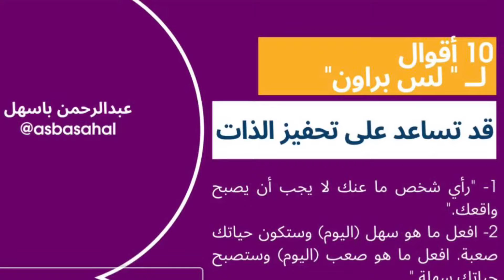10 أقوال لــ " لس براون" قد تساعد على تحفيز الذات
0 أقوال لــ " لس براون" قد تساعد على تحفيز الذات

أقوال من كلام دان براون قمنا بجمعها بكل عناية و نرجو أن تنال اعجابكم . تحتوي الصفحة على 37 قول و اقتباس من كلمات دان براون.

إن وسائل الإعلام هي اليد اليمنى للفوضى.

لا عظمة من دون شجاعة

كل شيء ممكن ، المستحيل يأخذ وقتا أطول فقط
إن سوء الفهم يولّد الشك
حكم نت
 الرئيسية/أقوال المشاهير
أقوال المشاهير
أقوال دان براون : 37 اقتباس من كلام دان براون

إذا أعجبك المقال فأرجو منك متابعة صفحتنا على الانستغرام اضغط هنا

المحتوى :
37 قول من كلام دان براون
بالفيديو : أفضل 10 أقوال دان براون
37 قول من كلام دان براون

إن وسائل الإعلام هي اليد اليمنى للفوضى. -دان براون
دان براون
كاتب (1964 -)
      اليد      الوسائل      فوضى
 369 تابعنا على انستغرام
دان براون
فنان,كاتب,روائي (1964 - )
      الشجاعة      العظمة

كل شيء ممكن ، المستحيل يأخذ وقتا أطول فقط. -دان براون
دان براون
كاتب (1964 -)
      المستحيل      كل      كل شيء

دان براون
فنان,كاتب,روائي (1964 - )
الشك      السوء      الفهم
 41 تابعنا على انستغرام
الصدفة امر اقل شيوعا بكثيرمما يتصور اغلب الناس
دان براون الكاتب لس براون,
الكاتب دان براون